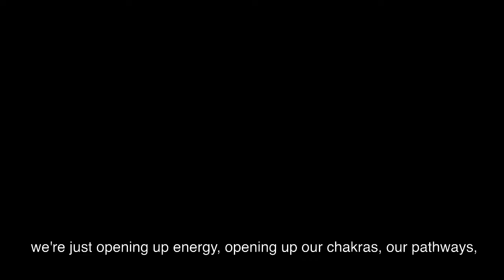Tranform With The Healing Power of Sound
Want to go deeper?  Course begins 4/26/23!

Do you ever feel like you’re holding back your true self and not expressing your full potential?

Many of us have suppressed our voices and hidden our true nature out of fear or insecurity.

Have you ever wondered about the power of your voice?

Your voice has a uniquely coded frequency that can be used for self-healing and manifestation. It’s like a medicine that’s specifically tailored to your body, mind, and spirit. And the best part? Anyone can utilize this powerful healing tool!

The benefits of light language and sound healing with your voice are too many to count! Your capacity to bring self-healing to your life is amplified! You can more easily connect to your higher self and guides. You can alchemize energetic and emotional blocks as well as heal physical pain.

Join Jen and Lauren as we explore the many ways you can utilize light language & sound healing! You’ll receive a powerful light language activation to unlock your innate ability to be a conduit of this beautiful gift!